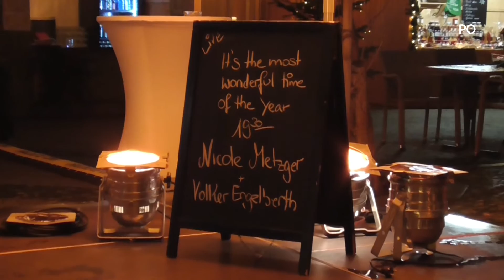Weihnachtsmarkt-Schloss-Heiligenberg-2022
Weihnachtsmarkt auf Schloss-Heiligenberg 2022
Seeheim-Jugenheim